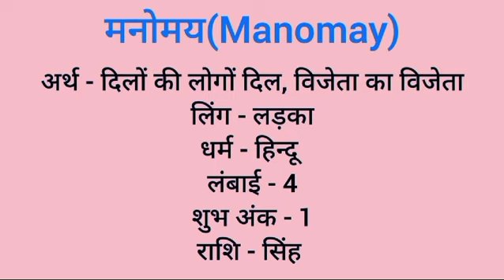Manomay name meaning in hindi | manomay naam ka matlab kya hota hai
Manomay naam ka matlab
Manomay meaning in hindi
Mano naam mane k